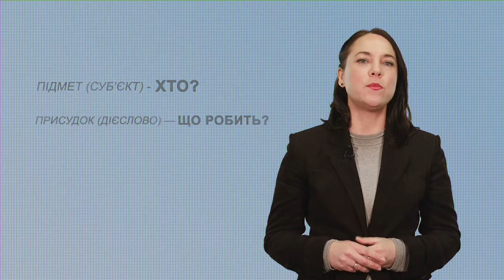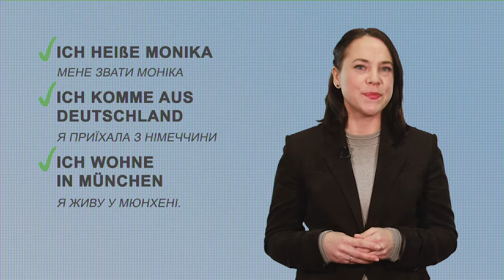Іноземна з Поліглотом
Мрієте вивчити німецьку мову, але не знаєте з чого розпочати? Наталія – викладач німецької у навчальному центрі «Поліглот» готова ділитися секретами.

Не знаєте з чого почати вивчення мови? Ось вам порада:

Почати вивчення будь-якої мови я б радила з будови простих речень.

Для німецької мови властивий сталий порядок слів у реченнях, тому варто з ним ознайомитися).

Просте речення складається мінімум з двох частин:

підмет (суб'єкт) - хто?

присудок (дієслово) — що робить?

Розглянемо перший вид простих речень у німецькій мові:

Aussagesätze або розповідні речення. Це речення, в яких ми про щось розповідаємо, і які закінчуються крапкою.

У таких реченнях суб'єкт займає перше місце у реченні, дієслово — друге місце.

Ich lerne Deutsch. Я вивчаю німецьку.

Ich — суб'єкт (той хто виконує дію), lernen — дієслово (дія яку виконує суб'єкт).

А репер трохи прикладів:

Ich heiße Monika. Мене звати Моніка.

Ich komme aus Deutschland. Я приїхала з Німеччини.

Ich wohne in München. Я живу у Мюнхені.

Ich bin 25 Jahre alt. Мені 25 років

Дотримуйтесь порад, щоб вивчити мову швидко та ефективно.

А краще, записуйтеся у навчальний центр «Поліглот».

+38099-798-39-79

М.Мукачево, вул. Ілони Зріні 30 та вул Ілони Зріні 126.